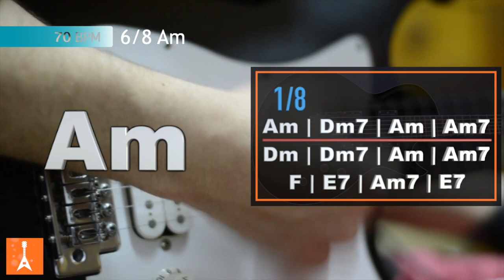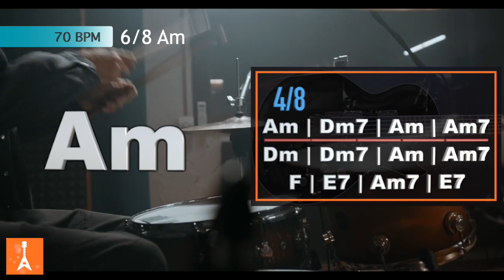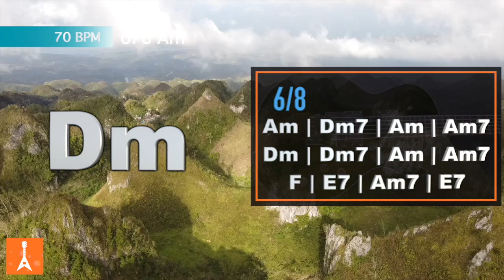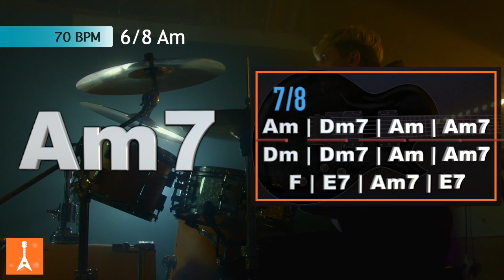103 Slow Blues Backing Track in Am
103 Slow Blues Backing Track in Am